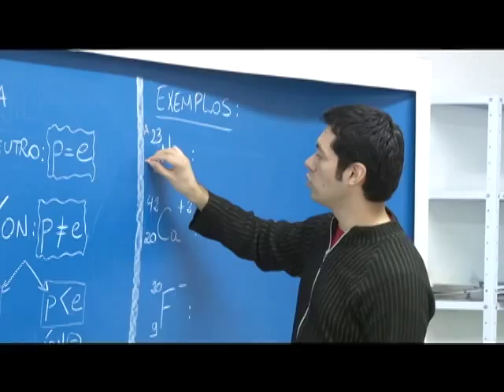Conexão Unisinos - Dicas para o Vestibular - 28/05/2014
Bloco 2 - Reportagem de Jéssica Zang traz dicas para que os estudantes possam se preparar para as provas do vestibular.